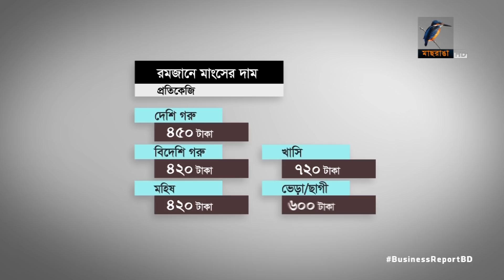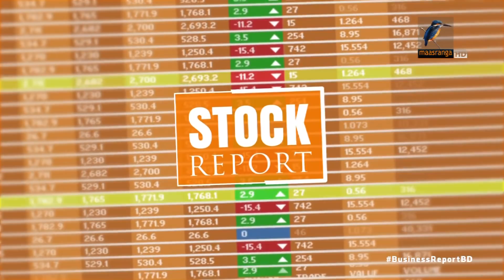Business Report 14th May 2018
১. দেশে উৎপাদিত সুতা এবং কাপড়ের চাহিদা কমে গেছে স্থানীয় বাজারে, বন্ডেড সুবিধার অপব্যবহার আর চোরাচালানই দায়ী দাবী মিল মালিকদের...
২.  রমজানে রাজধানীতে গরুর মাংস সাড়ে চারশ টাকায় বিক্রির সিদ্ধান্ত, মেনে চলার আশ্বাস ব্যবসায়ীদের...
৩.  বঙ্গবন্ধু স্যাটেলাইটের মালিকানা থাকছে সরকারের হাতেই, তবে ব্যান্ডউইথ বিপণনের দায়িত্ব দেয়া হবে বেসরকারি কোম্পানিকে...